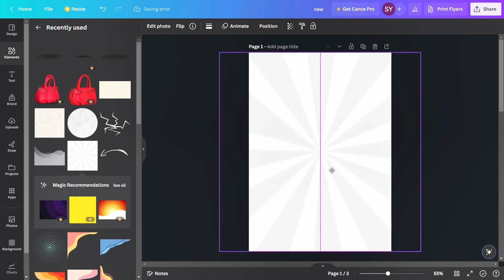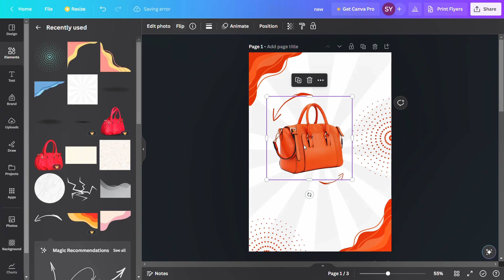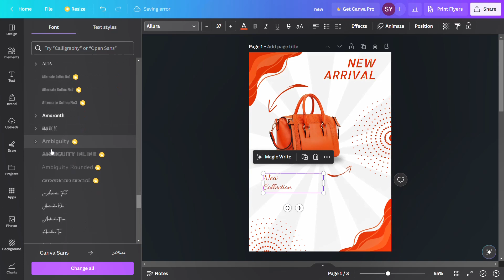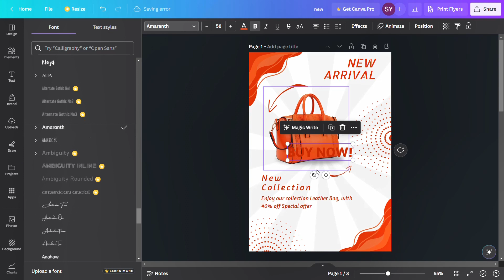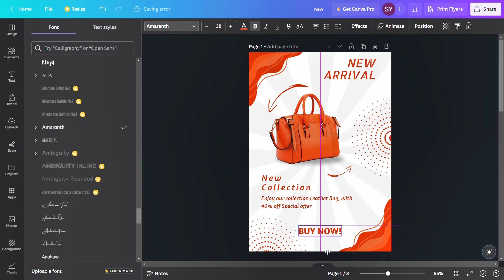New Collection Sale Social Media Post Design in Canva | Bag Collection Advertisement| New Arrival Ad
In this video i will show you how to design a new arrival bag ad flyer

this tutorial covers many of the basics you will need to learn in order to create a design in canva.